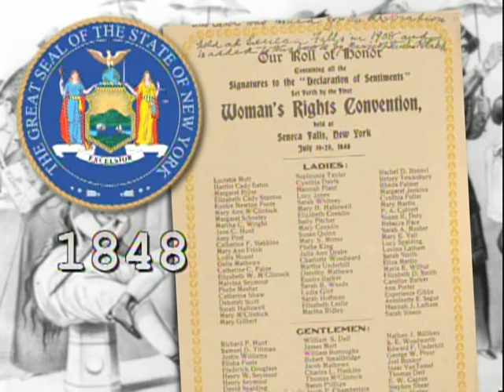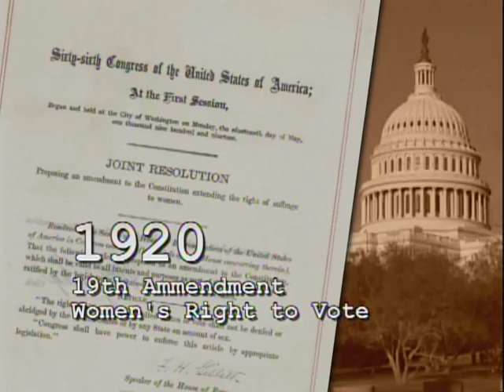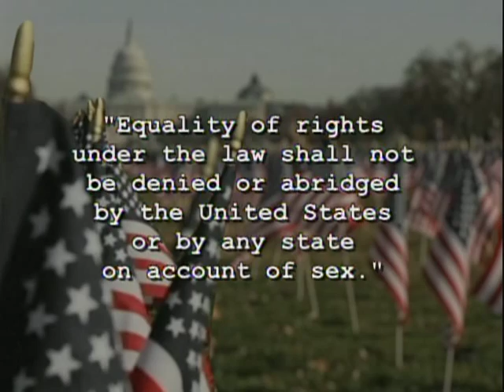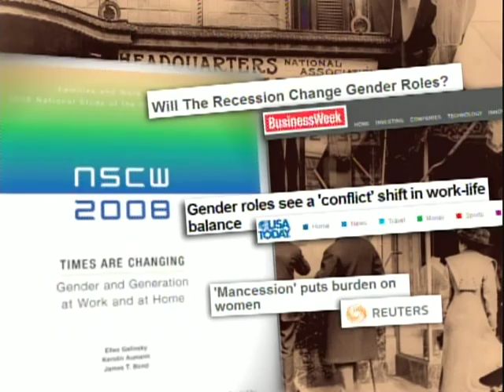HOUSTON 8: "Men and Women Unite - The Changing Roles of Women and Men", Episode 127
Experts believe, by the end of 2009, for the first time in history, over 50% of the work force will be made up of women. As the work force shifts, how do men view female power and what needs to happen to make all of this run smoothly? Guests: Elizabeth Gregory, Director of Women's Studies, University of Houston and Saki Indakwa, Development Manager, HoustonWorks USA; original broadcast date October 30, 2009.